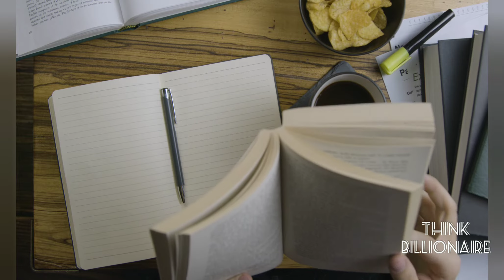Secret of NEVER GIVEING UP - 2021 Motivation speech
Be the reason of  Happiness and Motivation for someones,
Share this with someone need to listen this 😊